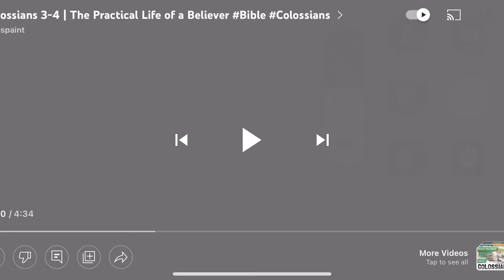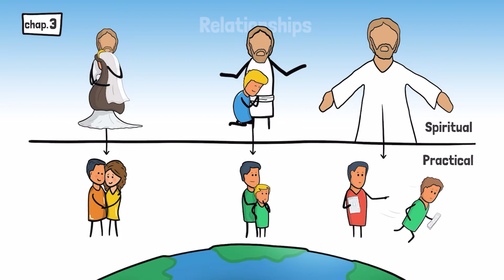Kids Church | The Book of Colossians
Hey everyone! Thanks for joining us for today's service. Join us next week as we continue to go through the New Testament.

Talk to us, we love to hear from you!